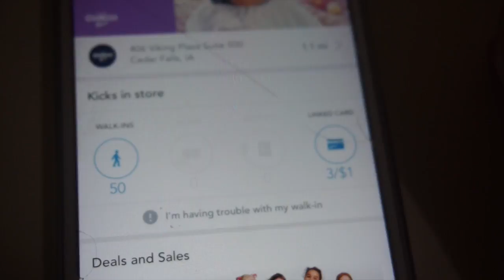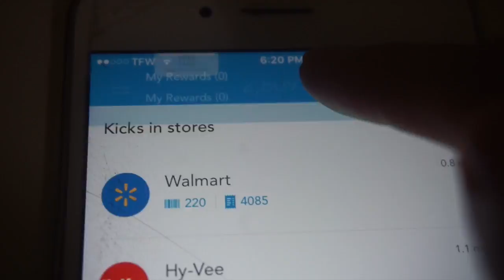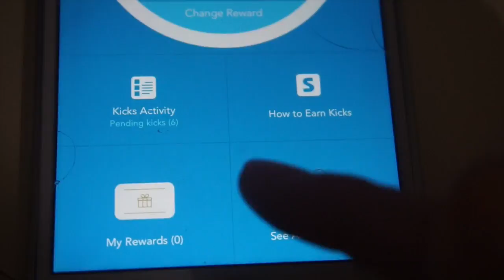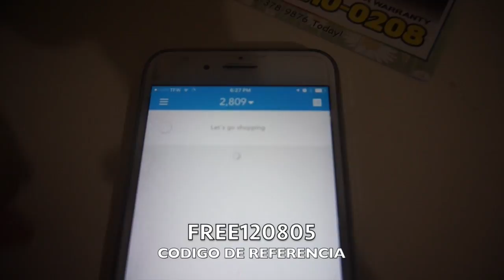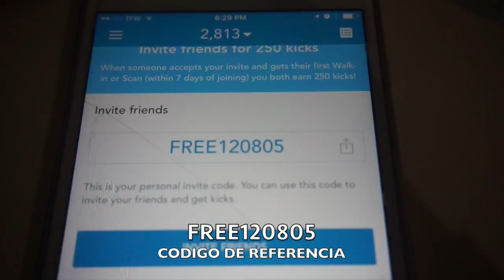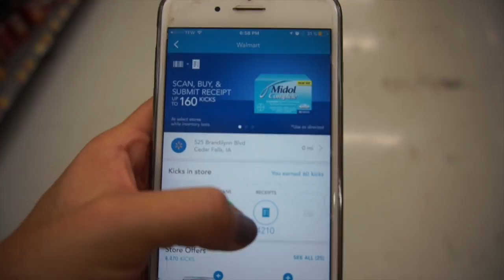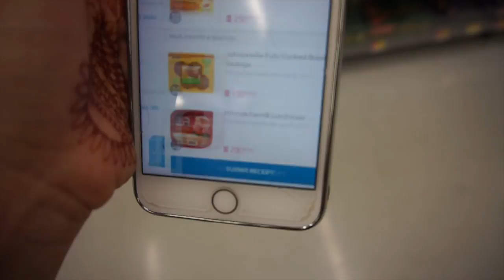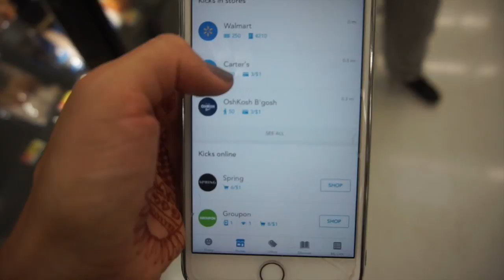COMO USAR SHOPKICK APLICACION QUE TE PAGA POR CAMINAR shopkick